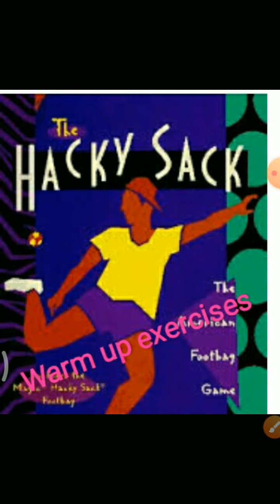Warm up exercises for children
Indu Bala Singh, KVAliganj, I-Shift, Lucknow